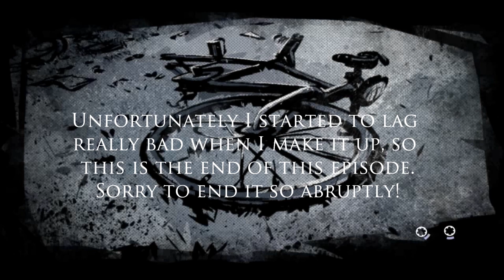Raxen Plays Deadlight Ep.4 - HALLELUJAH! I SEE THE LIGHT.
Hopefully this series is entertaining you guys! But if it's not, Dead Island Riptide is out soon, and we can't wait to play the shiznizzle out of that bizzlehizz.

The music for the intro and outro is from Nick Cave and Warren Ellis!